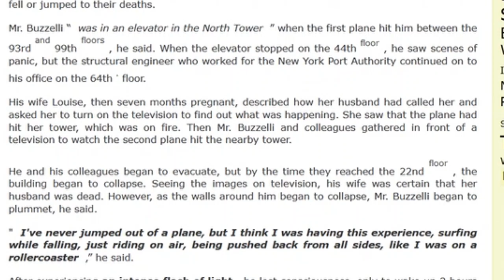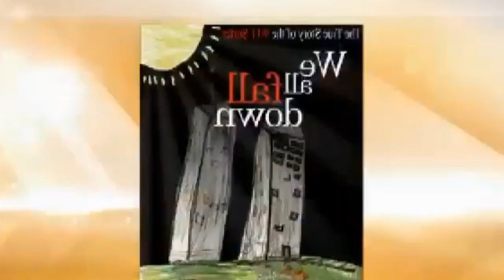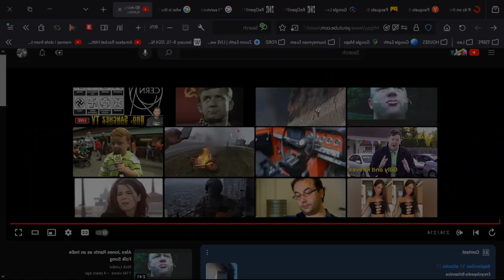guy surfs on envelope of air from 80th floor as WTC tower collapses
What is your reality threshold?